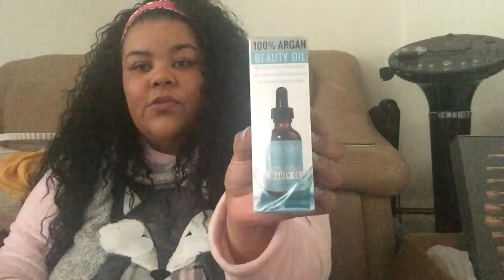WHAT I GOT FOR CHRISTMAS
as a disclaimer this video is for sharing only not intended for  bragging in anyway just simply want to share with you all what i got for christmas please enjoy love you all .